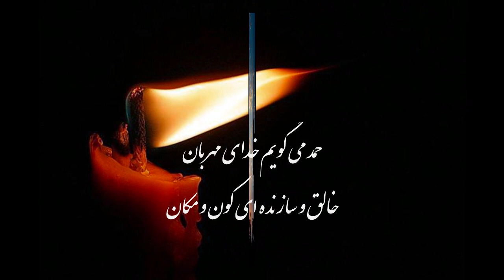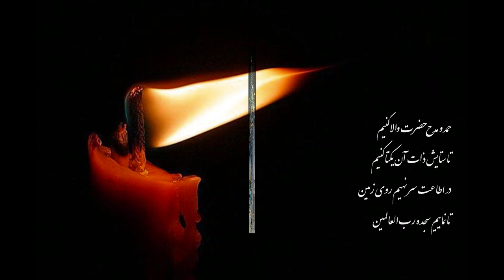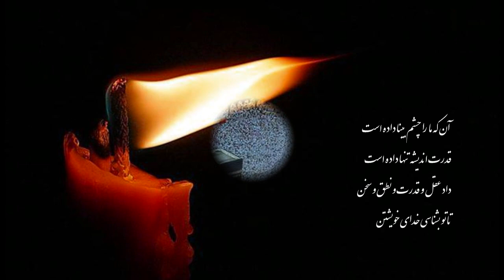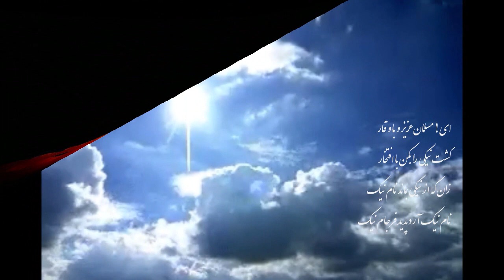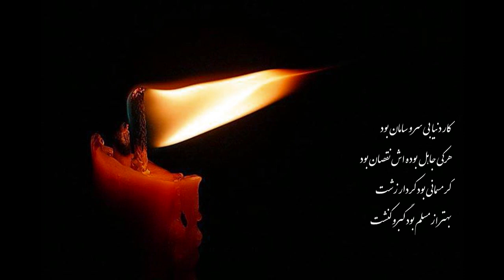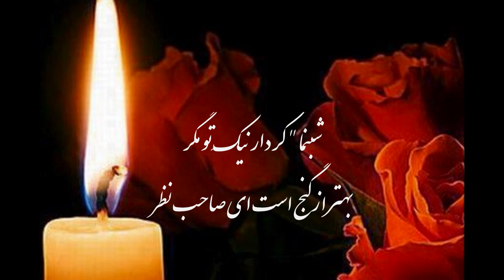درحمد و ستایش خداوند ج/ سرودهء از بانو:ملالی شبنمMalalai Shabnam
درحمد و ستایش خداوند ج/ سرودهء از بانو:ملالی شبنم..خوانش» میلاد شریف